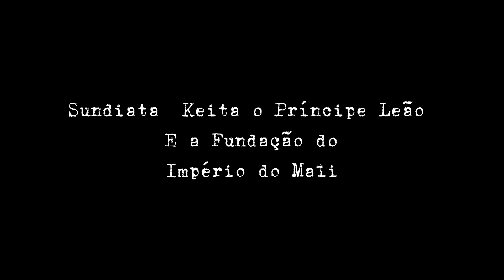1º Impérios e Reinos Africanos: Principe Leão e a Fundação do Império do Mali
Neste vídeo, exploramos a história fascinante de Sundiata Keita, o Príncipe Leão que liderou seu povo na formação do Império do Mali. Descubra como a profecia, a coragem e a estratégia mudaram o curso da história africana, e a formação de um dos maiores e mais rico impérios impérios da história.

Esse é o primeiro vídeo da nossa série: Impérios e reinos africanos. Não perca!

Agradecemos por fazer parte da nossa comunidade e por explorar a rica história do Império do Mali conosco! Até a próxima!

Referências:
Fontes primárias:
História do Mali, de Ibn Khaldun (1377)
Tradições orais Mandinka
Épico de Sundiata Keita - WikiPédia.
Fontes secundárias:
O Império do Mali, de John Hunwick (1999)
Sundiata Keita: O Leão do Mali, de David C. Conrad (2014)
O Império do Mali: Uma História, de Joseph Ki-Zerbo (1978)